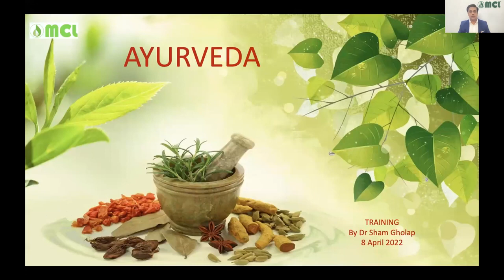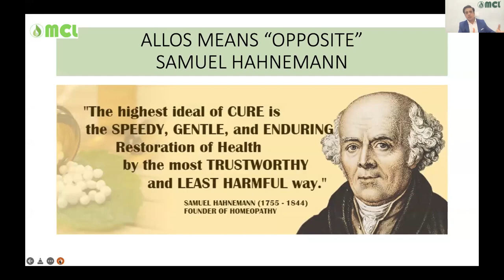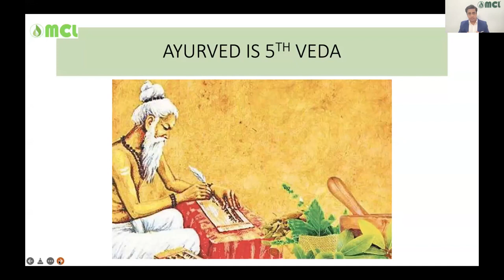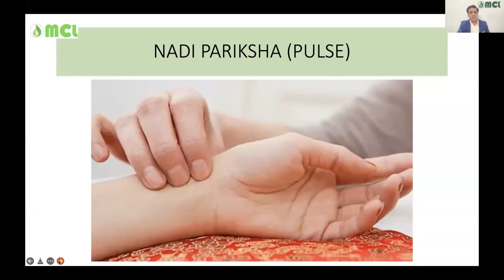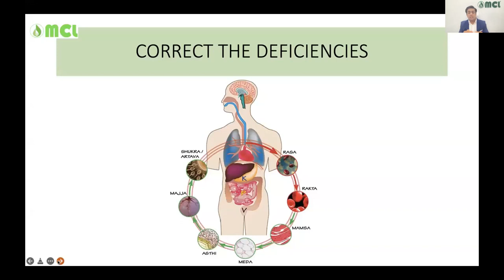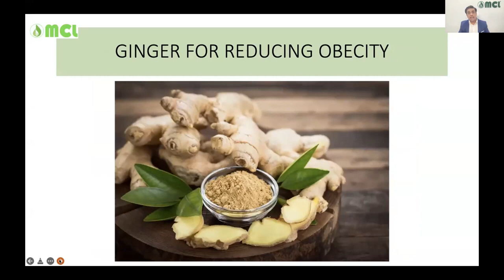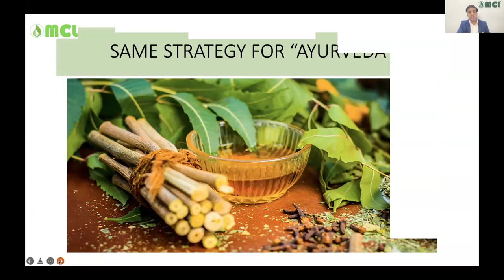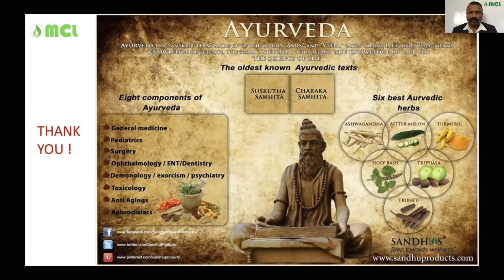AYURVEDA IN INDIA 12 04 2022